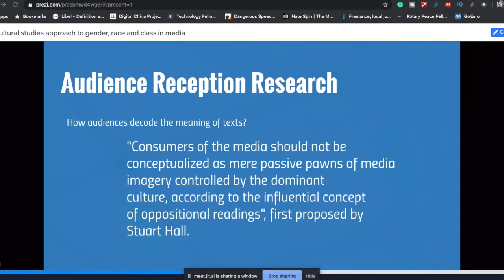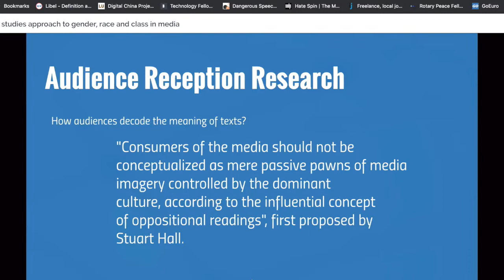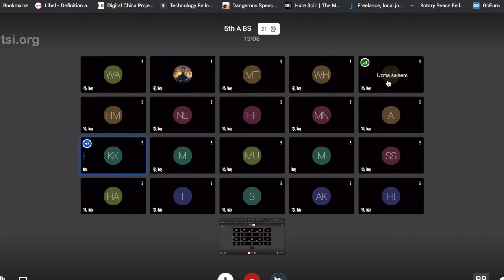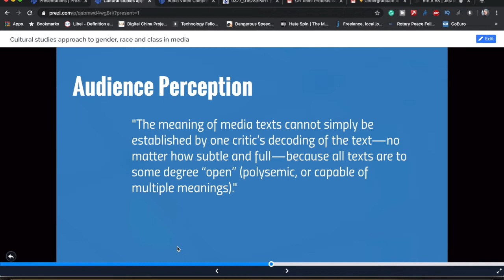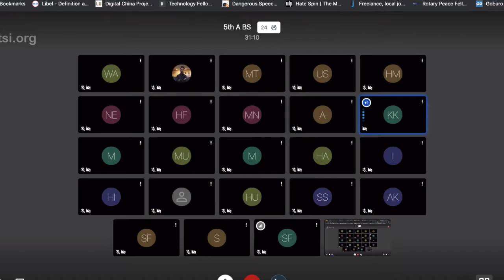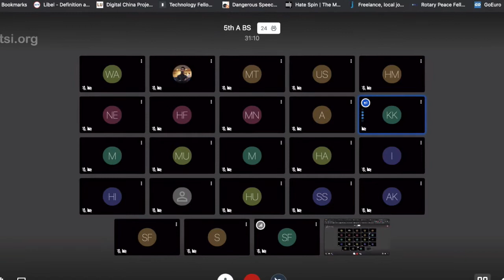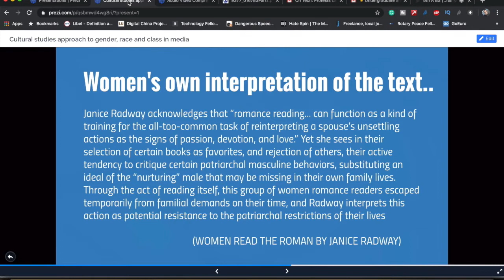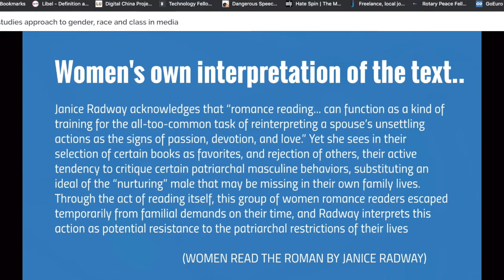Gender, race and class in media: A cultural studies approach (Part III)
Gender, race & class in media is an important subject when it comes to their representation by both the local and global media, and how this representation has impacted the societies. With a brief overview of the wide and broad topic, this lecture is divided into three to four parts where additionally one can find media theory and the key concepts, how media conglomerates hegemonize the social narratives and reinforce stereotypes vis a vis gender, race, and class.